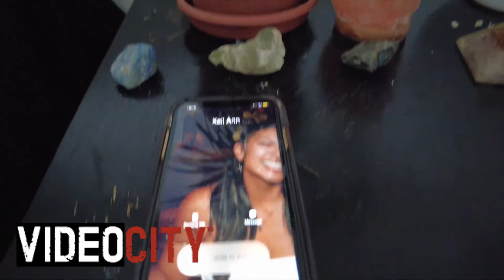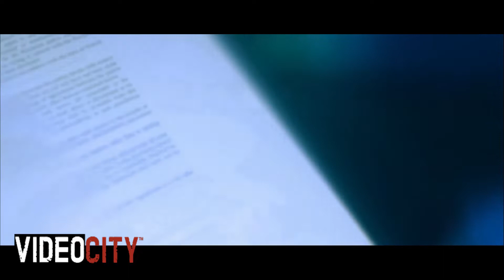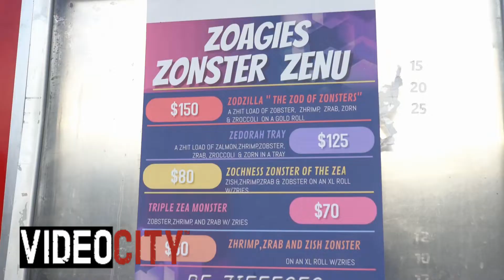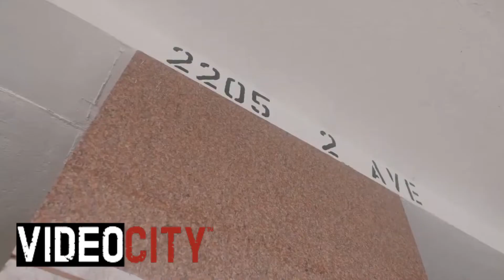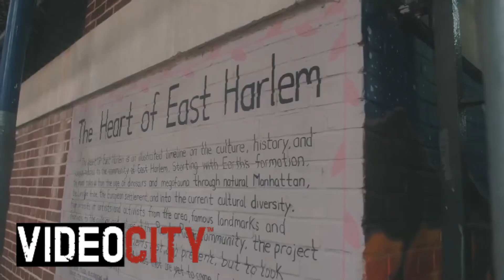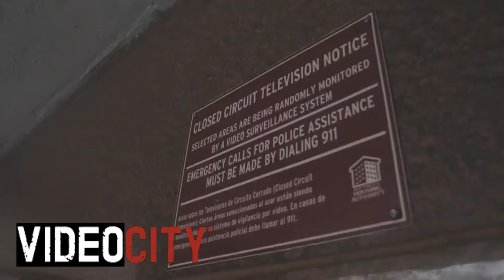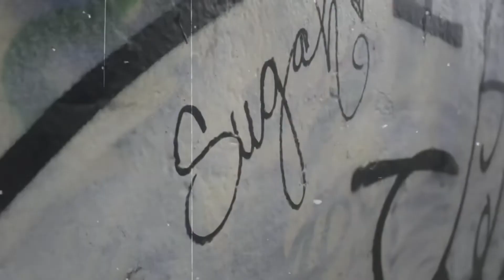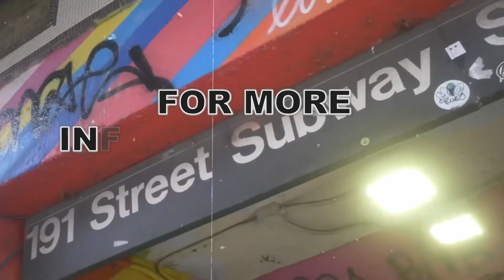Video City Episode #1146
Kali Ann Introduces her Video featuring Keys Will
Jewelz Alize' Interview Raz B and Chef Zoagie
Also Featuring videos from Raz B, Harlem 6, King Kush and Count